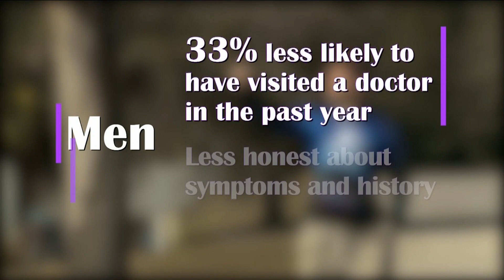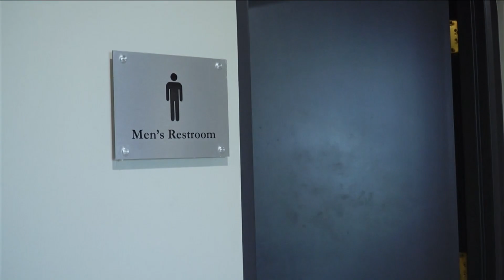Men's health: symptoms that shouldn't be ignored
Men are less likely than women to go to the doctor when they experience abnormal symptoms. Many of these symptoms should not be ingored.